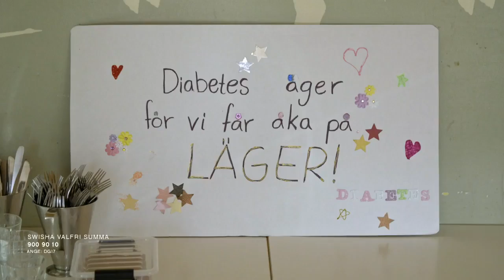Diabetesmammorna - Vinnare av Maximus priset | Diabetesgalan 2017 på TV3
Se hela galan på Viafree.